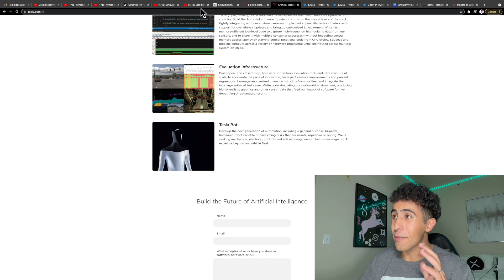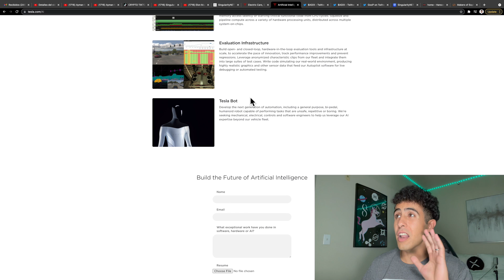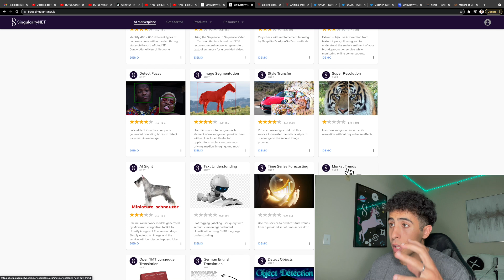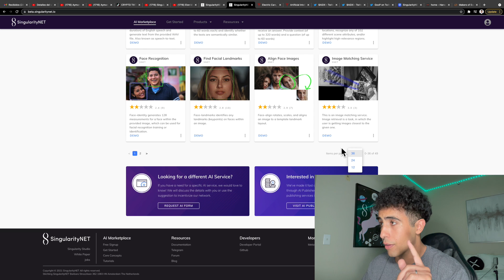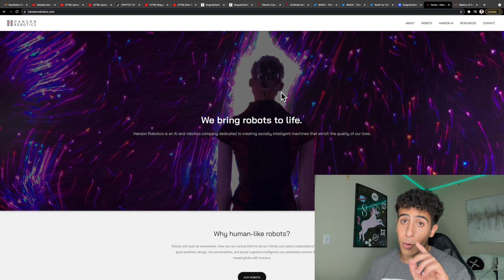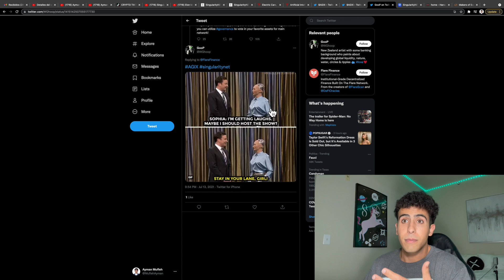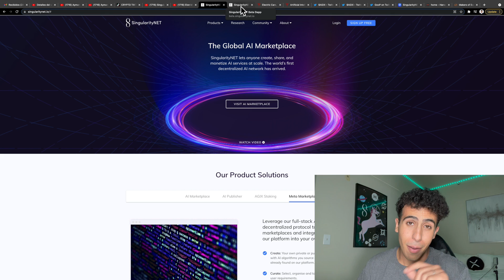Road to AGIX: SingularityNET & Tesla AI (1000x POTENTIAL)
Ben Goertzel fires back at Elon Musk's Teslabot pre-prototype demonstration of Tesla AI's humanoid robot. This is why SingularityNET is years ahead of TeslaAI in building a true AGI.